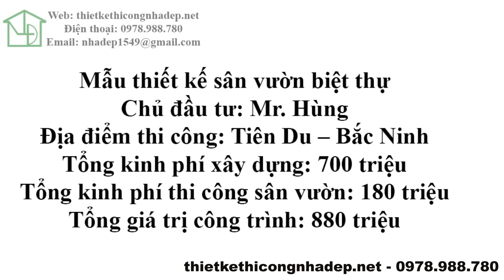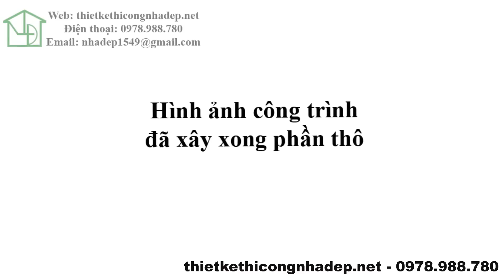Thiết kế biệt thự nhà vườn 1 tầng tại Bắc Ninh, thực tế nhà vườn 1 tầng đang hoàn thiện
🟢 Đây là mẫu thiết kế mà công ty nhà đẹp đã thi công nhé, có hình ảnh công trình thực tế và công trình đang đi vào hoàn thiện sau này sẽ có hình ảnh thực tế cho các bạn cùng tham khảo. trong mẫu thiết kế này chúng tôi có thiết kế cả phần sân vườn nên sẽ đẹp. Các bạn hãy theo dõi để được cập nhật thường xuyên các mẫu nhà cấp 4 cũng như công trình của chúng tôi nhé.
Thông tin về mẫu thiết kế sân vườn biệt thự
Chủ đầu tư: Mr. Hùng
Địa điểm thi công: Tiên Du – Bắc Ninh
Tổng kinh phí xây dựng: 700 triệu
Tổng kinh phí thi công sân vườn: 180 triệu
Tổng giá trị công trình: 880 triệu

🟢 Nội dung video Thiết kế biệt thự nhà vườn 1 tầng tại Bắc Ninh, thực tế nhà vườn 1 tầng đang hoàn thiện bao gồm:
0:00 Kiến trúc sư vtkong giới thiệu
0:11 Thông tin về biệt thự nhà vườn 1 tầng tại Bắc Ninh
0:25 Hình ảnh thiết kế 3D mẫu nhà vườn 1 tầng
1:23 Hình ảnh thực tế nhà vườn 1 tầng đang hoàn thiện

🟢 Quý vị cũng nên tham khảo thêm các mẫu thiết kế phổ biến hơn của Kiến trúc sư Vtkong dưới đây nhé:

🟢 Đôi nét về Kiến Trúc Sư Vtkong:
Chuyên tư vấn, thiết kế các loại nhà như: Nhà cấp 4, biệt thự 1 tầng, biệt thự 2 tầng, biệt thự 3 tầng và 4 tầng. Và các kiểu nhà phố như nhà phố 2 tầng, 3 tầng, 4 tầng. Ngoài dịch vụ thiết kế chúng tôi còn cung cấp các dịch vụ như thi công trọn gói, xây nhà trọn gói, xây nhà chìa khóa trao tay với nhiều phong cách và mức đầu tư của gia chủ.
Tôi còn cung cấp các loại đồ nội thất với quy mô nhà xưởng sản xuất hiện đại, đủ để đảm bảo cung cấp cho khách hàng tất cả những sản phẩm liên quan tới nhà cửa.
Ngoài ra, kiến trúc sư vtkong còn tư vấn, thiết kế và thi công trọn gói các công trình nhà thờ họ, từ đường, đình, miếu, công trình văn hóa, tâm linh thuần Việt.
ĐKKD: 15/49 - Huỳnh Thúc Kháng - Láng Hạ - Đống Đa - Hà Nội.
Trụ sở chính: Tòa A - Hồ Gươm Plaza - 102 Trần Phú - Hà Đông - Hà Nội.
Văn Phòng Tp Hồ Chí Minh: 37 Hoàng Văn Thụ - Phú Nhuận - Tp. Hồ Chí Minh
Xưởng SX: 107 Đường Thôn Thượng - Cự Khê - Thanh Oai - Hà Nội